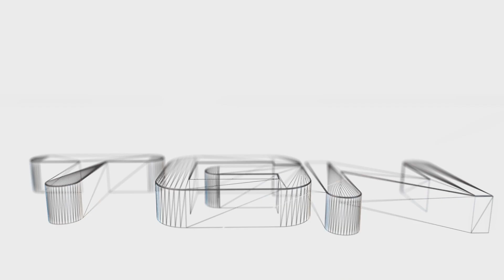Cargo TDM: Killzones, Traffic Points, and Transitions!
I've charted my activity on Cargo for some time now, and I want to share my findings with you guys. Utilize this information and I'm sure you will do better!